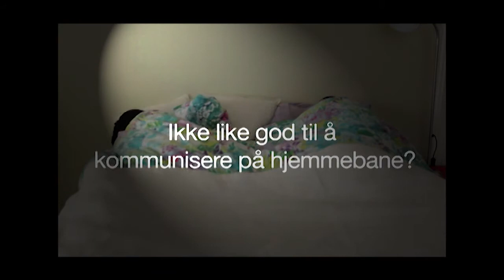Coach - Fotballtreneren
Reklame #2 for Mercy House sitt samlivs arbeid.

Plot: Fotballtreneren viser entusiasme og glød på fotballbanen, men tar ikke med seg kommunikasjonsteknikken med seg til sin egen hjemmebane.

Foto: Gunnar  / Redigering: Gunnar + David Tesaker / Musikk: David Tesaker